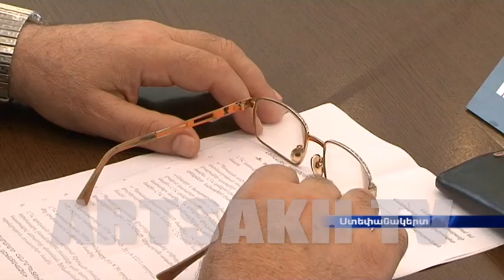Գյուղական բնակավայրերում բնակարան կառուցող երիտասարդ ընտանիքներին պետական աջակցություն կցուցաբերվի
Հաստատվել է գյուղական բնակավայրերում բնակարան կառուցող երիտասարդ ընտանիքներին պետական աջակցություն ցուցաբերելու կարգը: Ովքեր և ինչ պայմաններով կարող են օգտվել մինչեւ երեք միլիոն դրամ անհատույց օժանդակությունից: Գործադիրի այսօր կայացած նիստին մի շարք այլ նախագծերի հետ նաեւ այդ կարգն է գործընկերներին ներկայացրել Աշխատանքի և սոցիալական հարցերի նախարար Սամվել Ավանեսյանը:

Утвердился порядок оказания государственной поддержки молодым семьям, строящим дома в сельских местностях. Кто и на каких условиях могут воспользоваться безвозмездным финансированием в размере до 3-х млн драмов? В ходе сегодняшнего заседания правительства министр труда и по социальным вопросам Самвел Аванесян, наряду с другими проектами, представил нашим коллегам порядок финансирования.